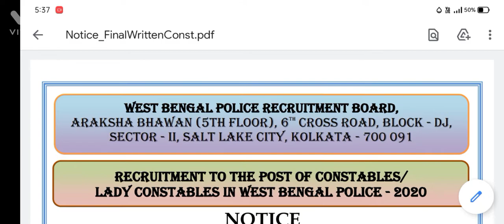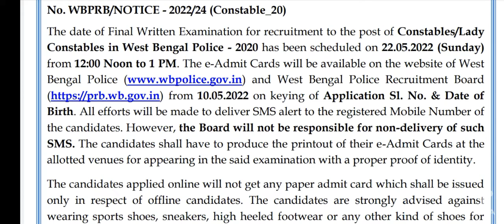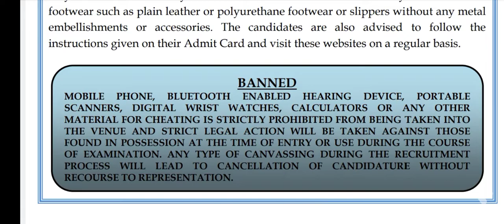WBP Mains Final exam date || Wbp constable / lady constable mains exam date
West Bengal Police constable or lady constable mains exam date released final date of exam in Wbp constable.